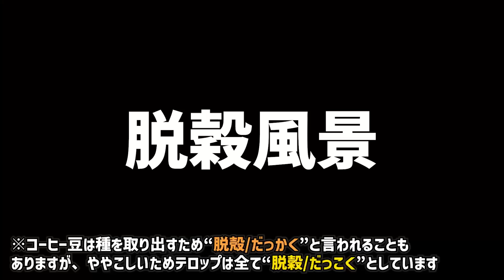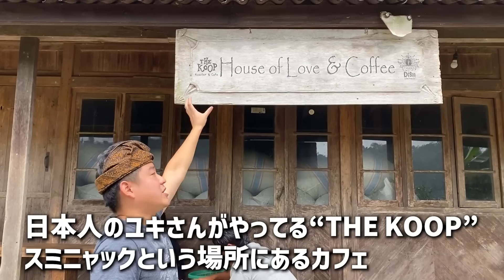【珈琲農園の特権】バリ島のコーヒー農園で出来立てホヤホヤのコーヒー豆を焙煎してみた【動画で見るコーヒーの作り方#4】/Roasting coffee in a coffee plantation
▽動画で見るコーヒーの作り方シリーズ▽

この農園のコーヒーが飲めるカフェ『ゆき農園珈琲』